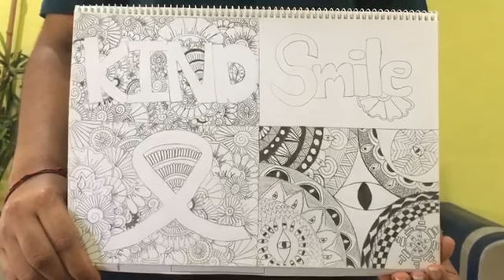Expressing Through Art & Gratitude Gives Me Happiness | Keerthana Jeevanathan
Download the RESET App today!

Keerthana Jeevanathan, our ray of sunshine, shares with us the transition of how she RESETs before and after MCO lockdown back in March 2020. We love how  she puts others before her and its beautiful to learn that making other's happy, brings her much joy every single moment. In can be from a small action of just asking them "How Are You?" to presenting them with a box of chocolotes!

After MCO, she took up drawing as she was inspired by 3 individuals in her life. Keerthana found her way of expressing in every masterpiece she created and to know that she found happiness within, is super duper beautiful! Thank you Keerthana for sharing this with us!

You are awesome and keep on bringing the ray of sunshine where ever you go!